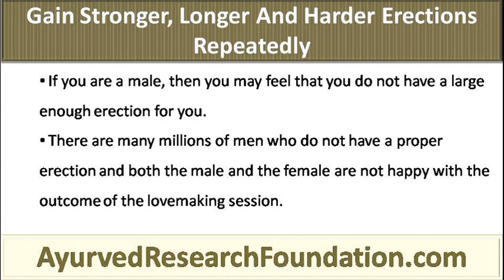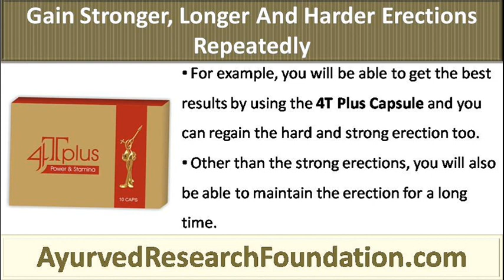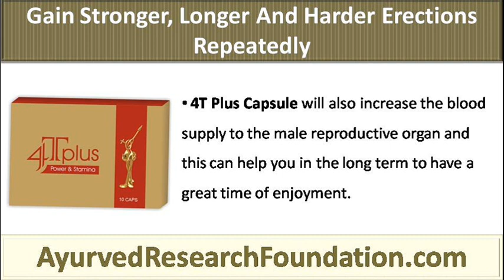How Can I Gain Stronger, Longer And Harder Erections Repeatedly?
This video describes how to gain stronger, longer and harder erections repeatedly. You can find detail about 4T Plus Capsules